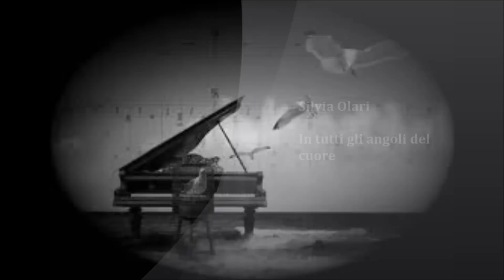SIlvia Olari - In tutti gli angoli del cuore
Fan video